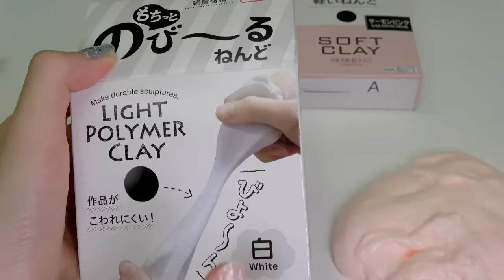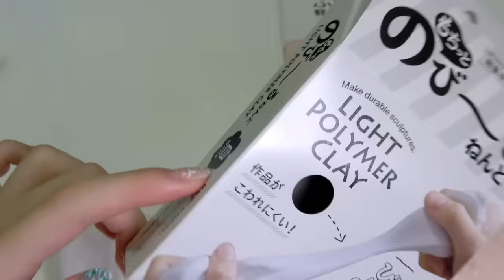【DAISO】のびーるねんどVSふわっと軽い粘土！どっちがスライムにオススメ？検証してみた！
百均 DAISO新作粘土（もちっとのびーるねんど）VS（ふわっと軽いねんど）を粘土スライムにして比べてみました！
皆さんはどちらの粘土スライムが触ってみたいですか？

アーティスト：ゴールデンボンバー
楽曲タイトル：告っChao!
私の好きな歌です